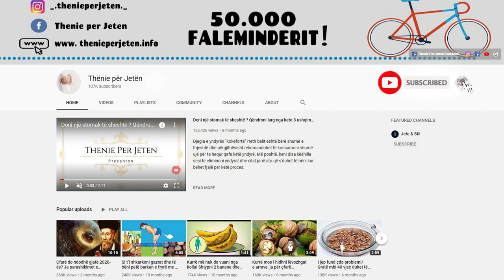Ja se cfare mund ti ndodhe trupit tuaj nese nuk pini uje mjaftueshem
Uji është më i domosdoshëm për trupin se gjithçka tjetër që mund të konsumoni. Uji mundëson funksionimin e organeve në mënyrën e duhur, prandaj moskonsumimi i tij në sasinë e duhur mund të jetë diçka jo e mire. Por çfarë ndodh saktësisht nëse nuk pini sasinë e duhur (2 litra) të ujit në ditë? Dëmet në trup janë të mëdha.

Water is more essential to the body than anything else you can consume. Water enables the organs to function properly, so not consuming it in the right amount can be a bad thing. But what exactly happens if you do not drink the right amount (2 liters) of water per day? The damage to the body is great.